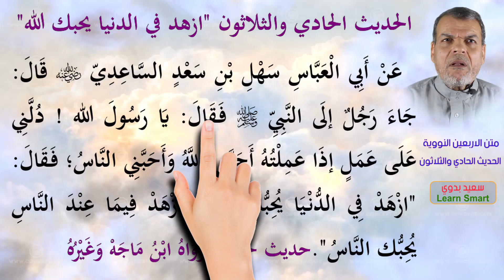متن الاربعين النووية ـ الحديث الحادي والثلاثون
اللهم اشرح صدر كل من ساهم في نشر كلام الحبيب صلى الله عليه وسلم وفرج همه واغفر ذنبه ولوالديه وارزقه من حيث لا يحتسب

متن الاربعين النووية | الحديث الحادي والثلاثون "ازهد في الدنيا يحبك الله"
عَنْ أَبِي الْعَبَّاسِ سَهْلِ بْنِ سَعْدٍ السَّاعِدِيّ  قَالَ: جَاءَ رَجُلٌ إلَى النَّبِيِّ  فَقَالَ: يَا رَسُولَ الله ! دُلَّنِي عَلَى عَمَلٍ إذَا عَمِلْتُهُ أَحَبَّنِي اللَّهُ وَأَحَبَّنِي النَّاسُ؛ فَقَالَ: "ازْهَدْ فِي الدُّنْيَا يُحِبُّك اللَّهُ، وَازْهَدْ فِيمَا عِنْدَ النَّاسِ يُحِبُّك النَّاسُ".حديث حسن، رَوَاهُ ابْنُ مَاجَهْ وَغَيْرُهُ